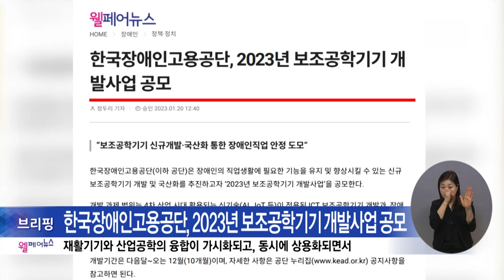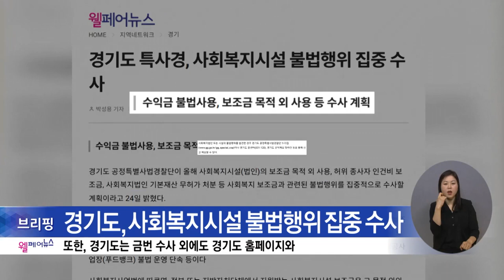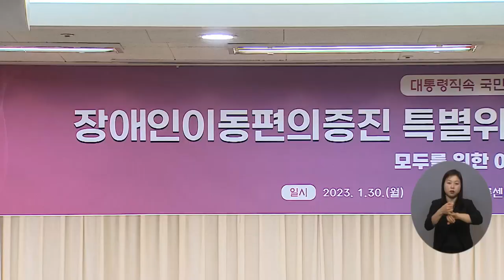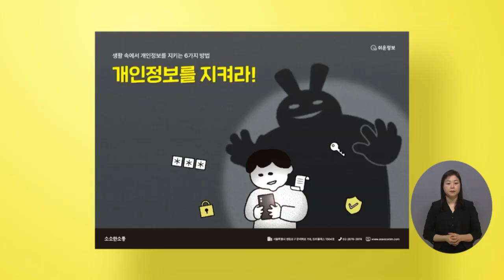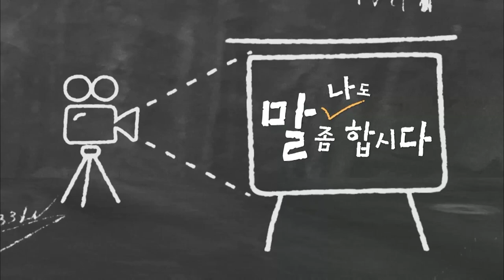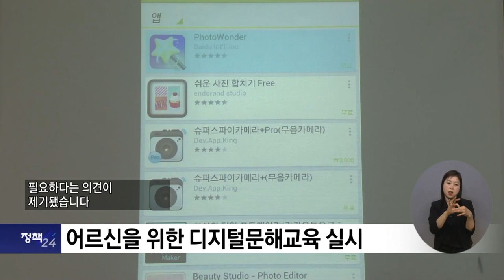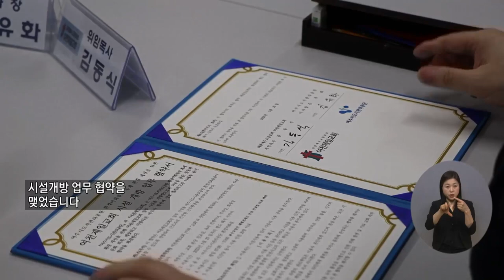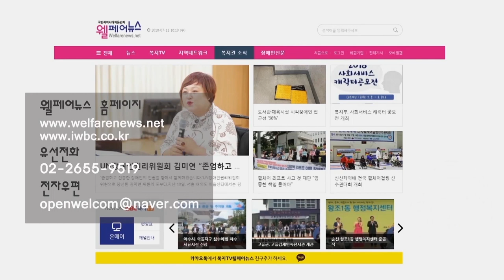복지TV뉴스24 _ 전체영상 / 2023.02.01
웰페어 / 장애인 신문 브리핑

주요1) 국민통합위, ‘장애인 이동편의 증진’ 정책 제안

주요2) ‘장애인자립생활지원시설 법제화’ 개정안 추진

주요3) 소소한소통, 발달장애인 위한 ‘개인정보’ 쉬운  자료 배포

나도 말좀합시다) 대한민국 최고의 농구 선수를 향해  +  주요4) SK텔레콤 노동조합배 ‘전국발달장애인 클럽 농구리그’

주요5) “발달장애인 농구리그, 새로운 출발점 되길”

정책24  _  전체영상

정책24_1) 동절기 에너지바우처 30만 4천 원 지원

정책24_2) 서울시, 저소득 가구 ‘희망의 집수리’ 사업 운영

정책24_3) ‘계속고용장려금’ 8300명으로 확대

정책24_4) 어르신을 위한 디지털문해교육 실시

전국24주요1) ‘쌀 나눔’으로 희망과 사랑 나눔 실천

전국24주요2) 여수시도시관리공단, 환경미화원 휴게공간 조성